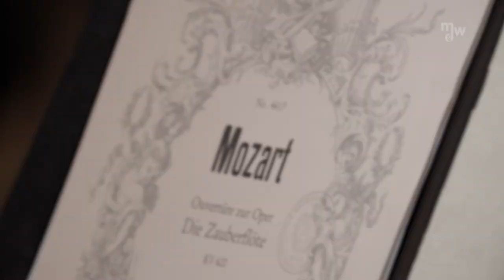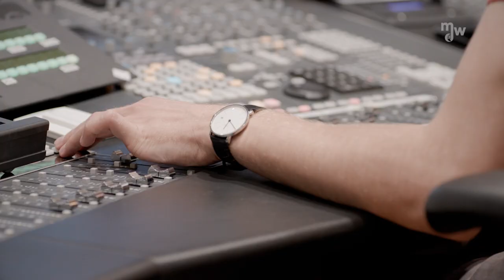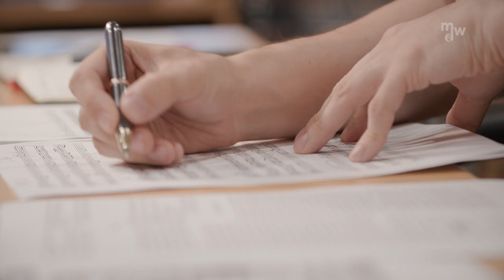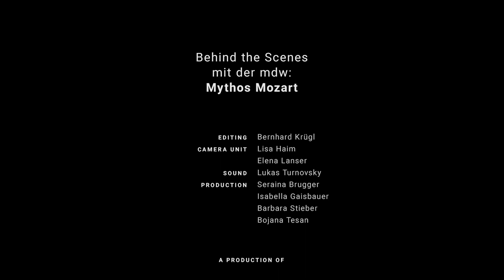Mythos Mozart. Behind the Scenes mit der mdw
Mythos Mozart ist ein einzigartiges, multimediales Erlebnis in der Wiener Innenstadt, das die Besucher_innen in die Welt von Mozart entführt.

Den Klangraum dieser Experience hat Walter Werzowa, musikalischer Leiter von Mythos Mozart, komponiert und neu arrangiert. Die gesamte Musik dafür wurde von Studierenden der mdw – Universität für Musik und darstellende Kund Wien in einer exklusiven Partnerschaft in der Synchron Stage Vienna unter der Leitung von Stefan Gottfried (Institut für Alte Musik) und Alois Glaßner (Institut für Musikleitung) komplett neu eingespielt und produktionstechnisch durch das AV-Zentrum der mdw sowie deren Tonmeister_innen betreut.